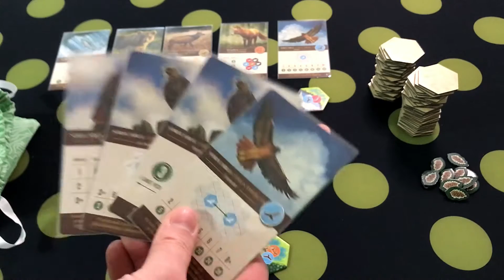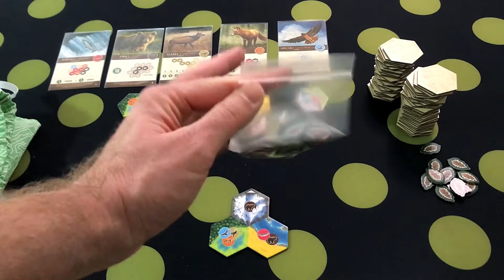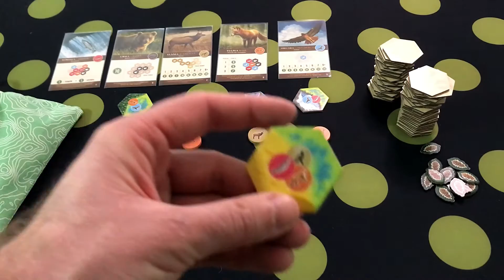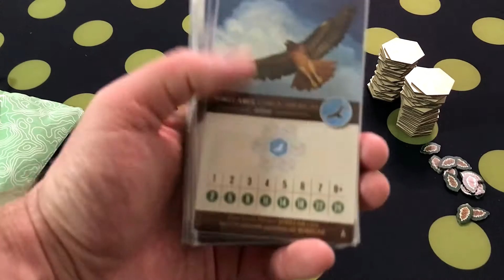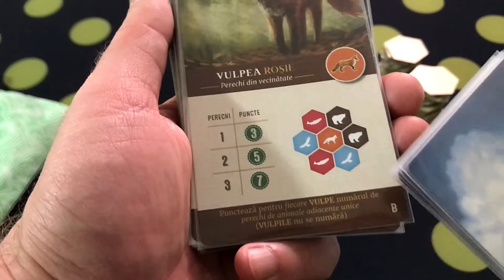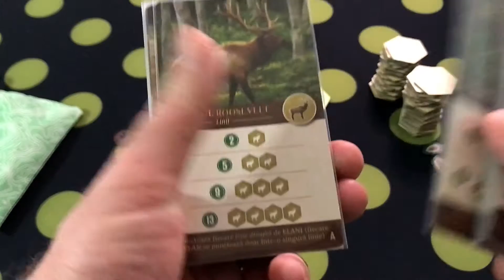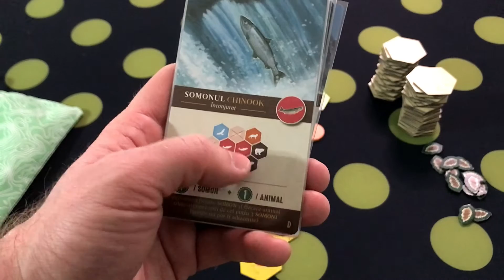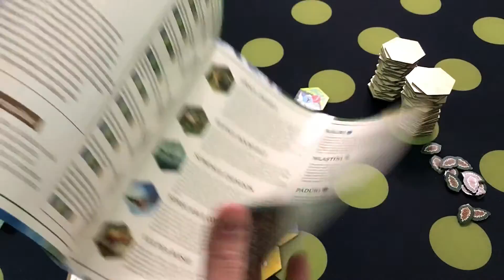Cum se joaca Cascadia (RO) [Board game #248]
În acest video veți găsi prezentarea jocului Cascadia (RO), cum se joacă și părerea mea despre el. Cel mai bun pret la joc il puteti gasi aici

00:00 Intro
00:47 Pregatirea jocului
04:37 Desfasurarea jocului
18:11 Cartile de punctaj
27:34 Outro + Concluzii